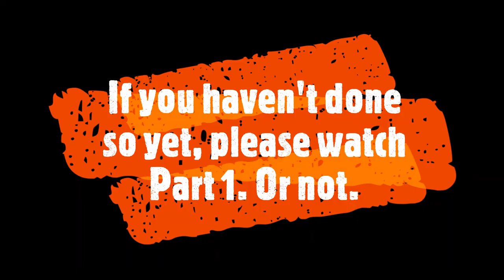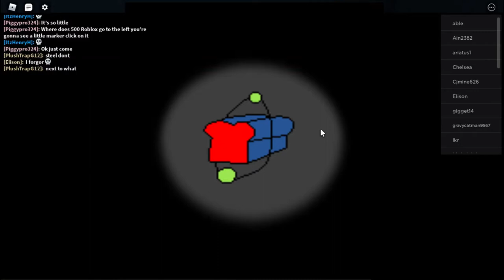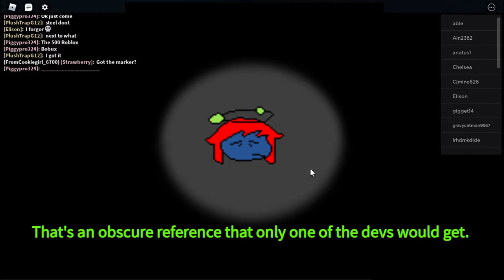Roblox Find The Markers: Candyland Update, Part 2